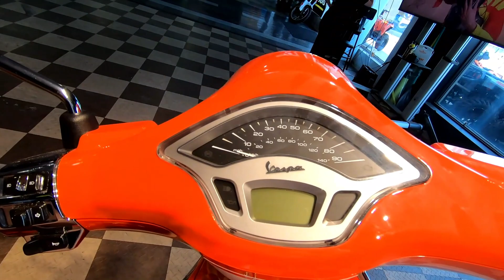New 2023 Vespa Primavera 150 Scooter For Sale In Flemington, NJ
to view this New ARANCIO IMPULSIVO 2023 Vespa Primavera 150 for sale near Trenton, New Jersey.

Stock #: V07961

Description:
2023 Vespa Primavera 150
This mini-revolution on two wheels with an eco-friendly 150-cc engine promises total joy and freedom as you zip through city streets

Features may include:

Enjoy the knowledge that you're riding responsibly
The Vespa Primavera 150 is powered by a 150-cc engine featuring electronic and mechanical components that not only optimise fuel consumption and performance, but also make a real difference when it comes to minimising acoustic pollution, thanks to a softer timbre that is easier on the ears. Then there is also the improved starter action, the transmission cover and significant reduction in exhaust pipe noise (medium and medium-high frequency).

Be a part of a new revolution
It was the Sixties and an era in which the world was changing when the Vespa Primavera burst onto the scene and revolutionised urban mobility with its charming "two wheels and a motor" combination. Today, with fresh new lightweight lines and the addition of new technology, the Primavera remains as captivating and stylish as ever.

Ride any type of road in total comfort
This small body Vespa with its nifty lightweight structure zips through city traffic and longer stretches of empty roads with ease. Designed so that you enjoy a smooth, quiet and comfortable ride, its 12" wheels deliver perfect grip on all surfaces and in all conditions.

Make a splash
The Vespa Primavera is fresh, nimble and lively. But that’s not all. It’s also bursting with color, with chrome finishes and rims in Grigio Dust grey framing a dazzling range of gorgeous hues, from the iconic white of Bianco Innocenza with its black seat to the on-trend Verde Relax green with light brown saddle.

About Us:
At Flemington Powersports we are powersports enthusiasts, and we are excited to help you experience the fun and adventure that a quality American Landmaster, Can-Am®, or Polaris vehicle can bring into your life! We are a powersports dealership serving the Flemington area, offering the best in new and pre-owned motorcycles and other powersports vehicles. Our friendly and knowledgeable sales, financing, service, and parts departments are ready to offer outstanding service at every point, from assisting while you're making your choice to ongoing maintenance and customization. At Flemington Powersports, we value the opportunity to create a long-term relationship with our customers, and we do that by making sure to exceed your expectations.